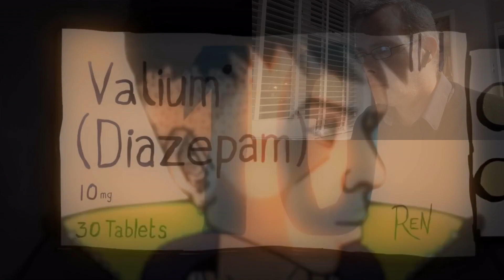Jelly Baby Reacts to Diazepam - Ren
Another ren reaction
Reacting to Diazepam by Ren
Another cracking track, tackling the use of Diazepam .